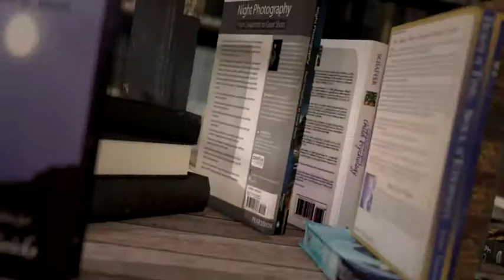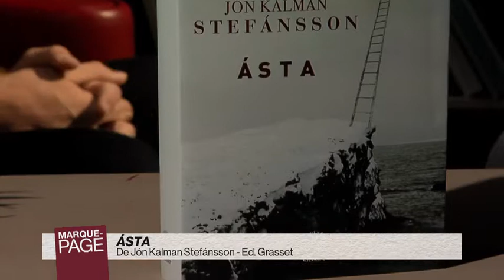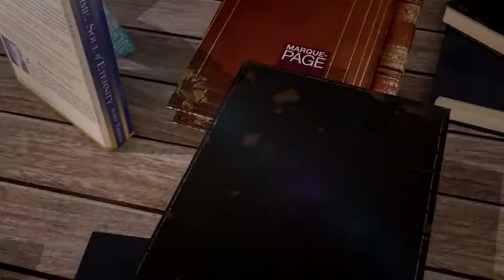Payot - Marque Page - Jón Kalman Stefansson - Asta